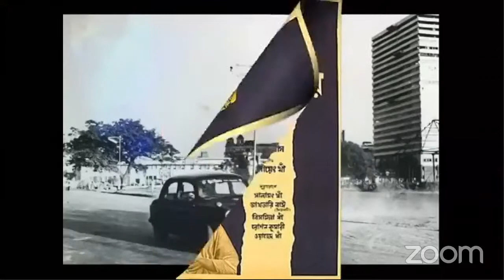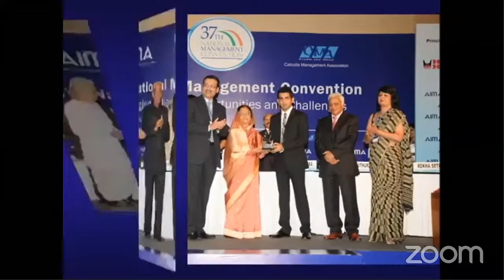CMA Leadership Webinar 14 - Mr Sanjiv Mehta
Mr Sanjiv Mehta, CMD, Hindustan Unilever, spoke on "Sensing & Shaping Post COVID era" on September 12, 2020. Mr Aniruddha Lahiri, Past President, CMA introduced the speaker and Mr T V S Shenoy, Vice President, CMA moderated the session.